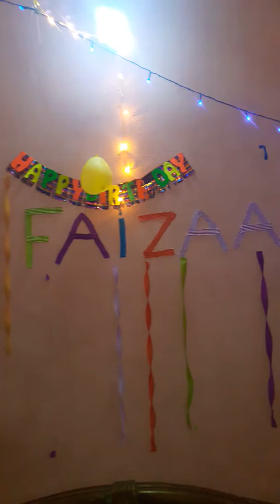Faizah birthday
Basharatpur hause